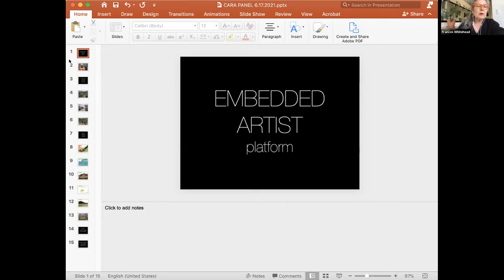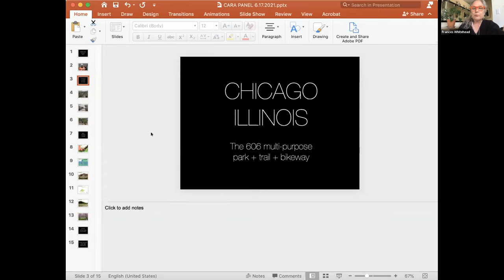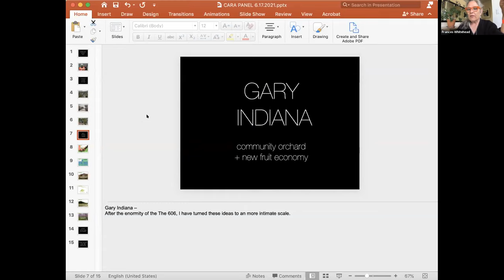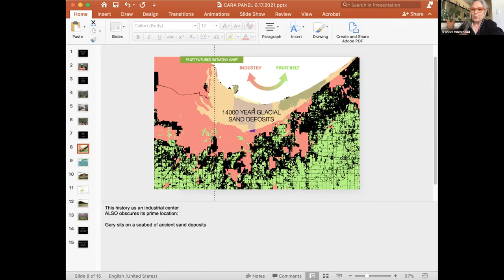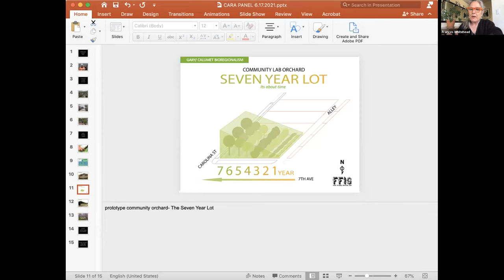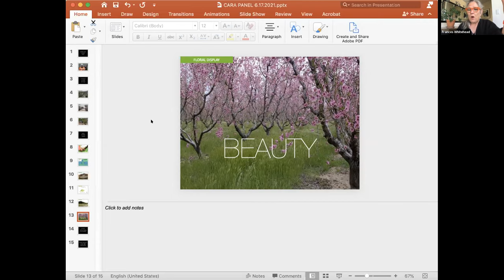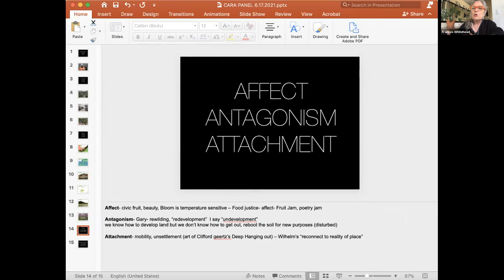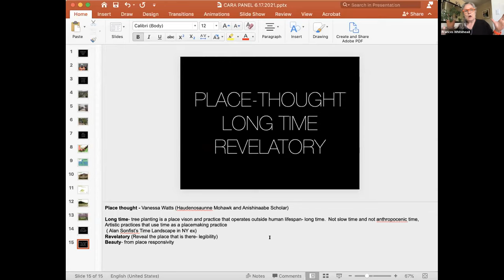Practices of Placemaking: affect, antagonism, attachment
The dominant and colloquial narrative of placemaking is that it arises from and/or results in happy and healthy place attachment and community cordiality. However, as placemakers attest, places are contested. Any work in place can generate tension and has to wrestle with social complexities.

Place is not a level social, political, or economic topography: this discussion, with contributors to the Routledge Handbook of Placemaking, seeks to trouble notions of place(making) in relation to affect, antagonism, and attachment.

Acting in the role of ‘interloper’, we are led by Roberto Bedoya, Cultural Affairs Manager for the city of Oakland, CA, a theorist on inclusion and belonging, and art-based civic engagement projects. He frames the conversation for the Handbook panel to respond to via a series of provocations on practice, the audience, and the placemaking sector.

Hosts: Dr Cara Courage, Editor, Tom Borrup PhD, Section Editor, Practices of Placemaking

Interloper: Robert Bedoya

Provocateurs:

Dave Loewenstein, muralist, printmaker and community organizer, Lawrence, Kansas

Frances Whitehead, a civic practice artist bringing the methods, mindsets, and strategies of contemporary art practice to the process of shaping the future city

Jonathan Jae-an Crisman, artist and Assistant Professor of Public & Applied Humanities at the University of Arizona